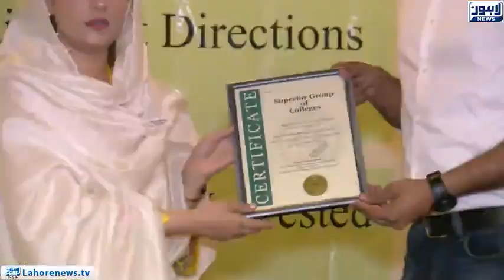Superior University department of Physical Therapy organized Alumni function at Royal palm